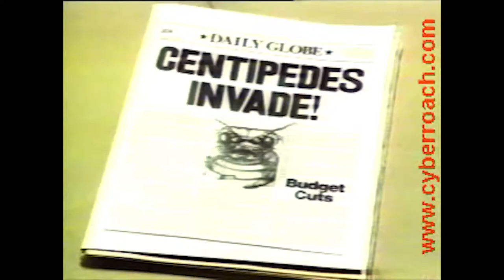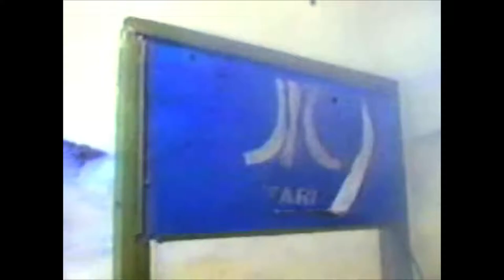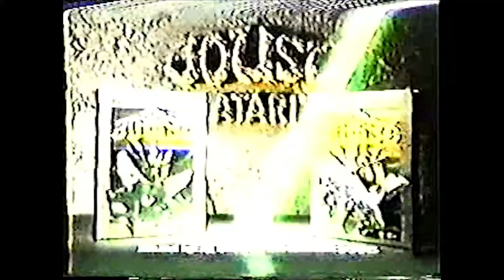Atari 5200 Commercials Ads Compilation